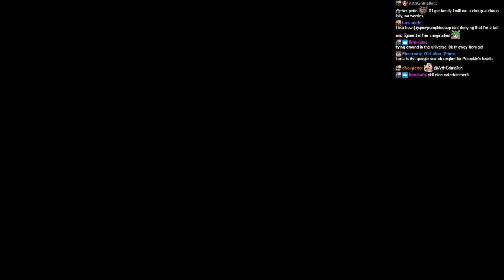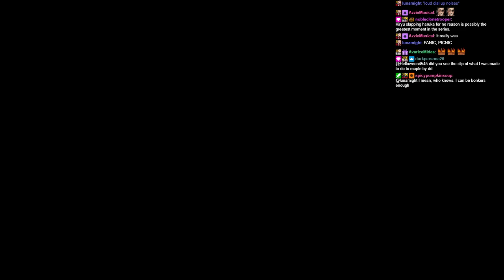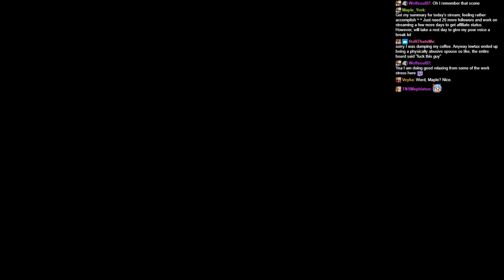Streaming Hades last game runs! Nyx is bestest, Mooge is angriest! Sword money build?